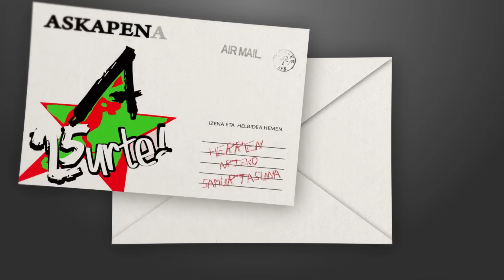Martxelo Diaz eta Katu Arkonada spota